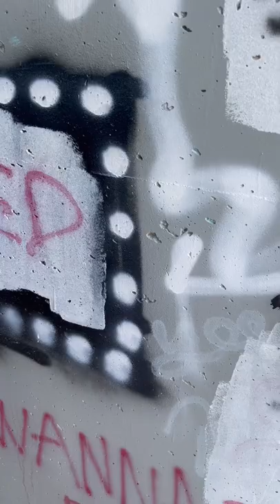Wheatpaste Street Art, spray paint pasteup!